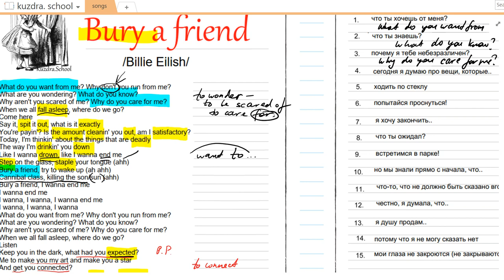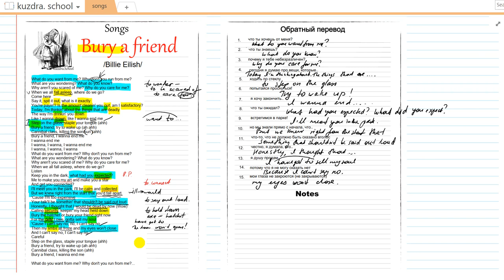Разбор песни Bury a friend Billie Eilish часть 2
Закрепление слов и отдельных конструкций в маленьком домашнем задании)